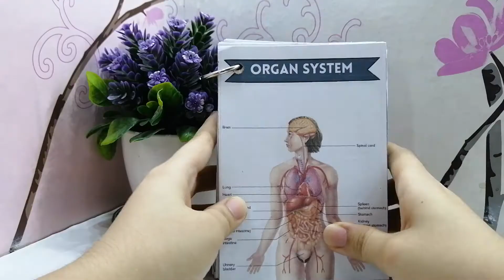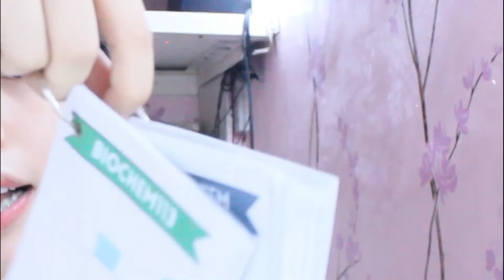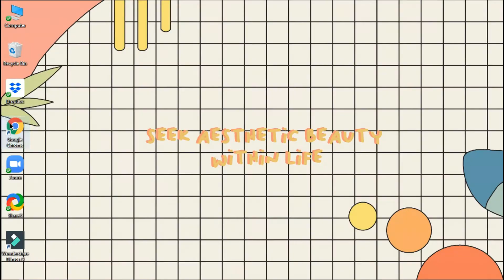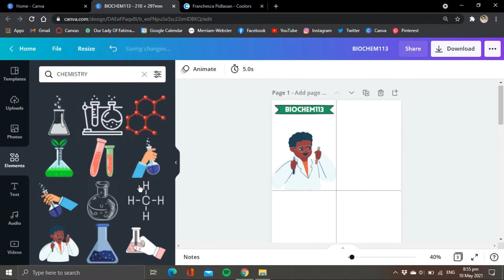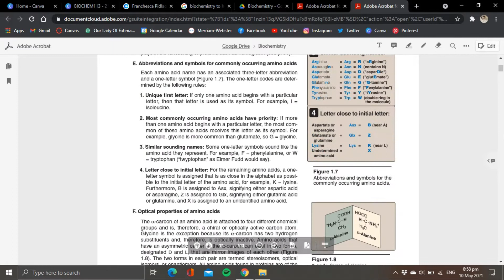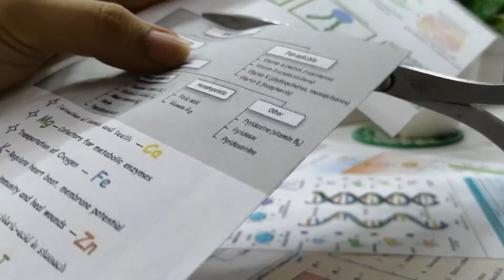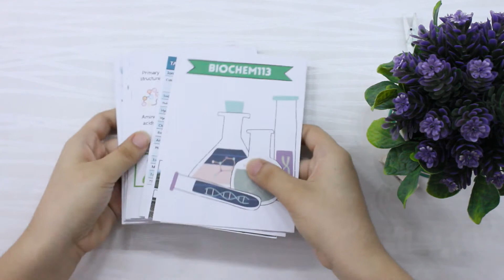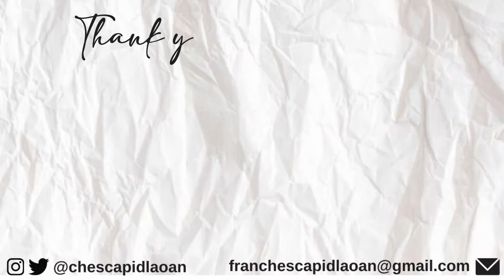HOW TO MAKE PRINTED FLASHCARDS 🗂️ (for nursing, engineering, pharma, etc.) | chinderella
VLOG TITLE: HOW TO MAKE PRINTED FLASHCARDS (for nursing, engineering, pharma, etc.) | chinderella

Please do click the SUBSCRIBE button and if, ever, you are interested about my contents, make sure you ring the NOTIFICATION BELL so you're always notified whenever I post my YouTube video. Thank you and always be happy!💝

FAQ'S✨:

Name: Franchesca Pidlaoan
Age: 18 year old
Hobbies: making artworks, singing, creating poetries, sewing clothes
Education: currently taking Bachelor of Science in Nursing

MUSIC USED IN THIS VIDEO🎶